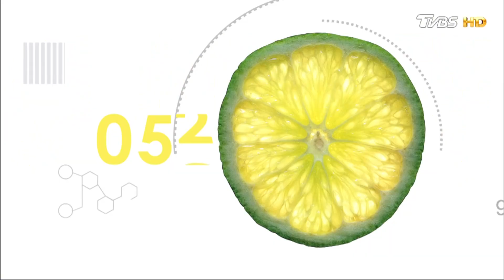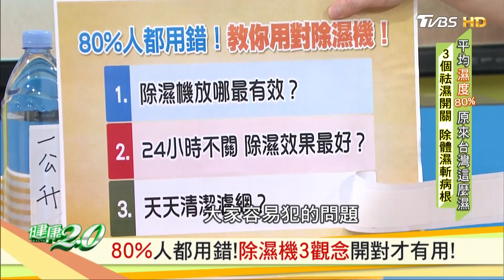80%人都用錯！除濕機3觀念開對才有用！ 健康2.0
最毒濕氣入侵！台灣是海島型氣候，全台夏天平均濕度80%，空氣中有種悶悶濕濕的不舒服感，這種潮濕感，不只讓人心情不好，更有可能造成水腫、腰痠背痛、拉肚子、脂肪肝！火氣大睡不好，濕氣重睡不飽！到底是身體的濕還是天氣的溼惹的禍？濕氣排不出去就會在體內累積毒素，看看這一個空間就存在這麼多水！每天活在這麼多水的房子裡，不生病才怪！播出日期：6/15晚間七點